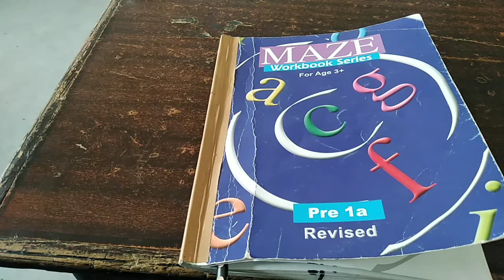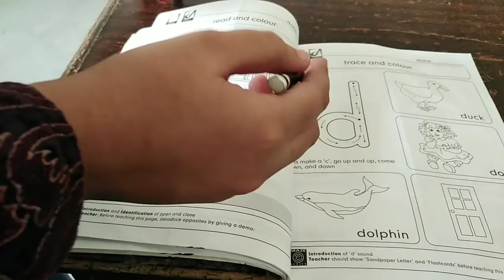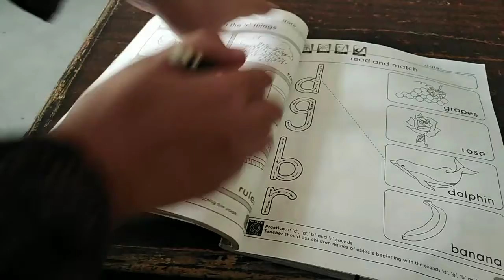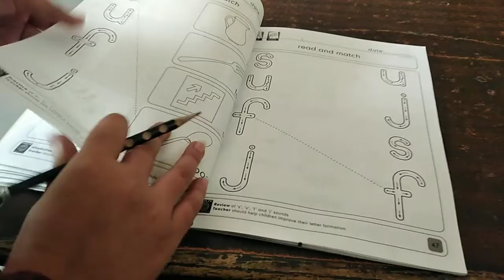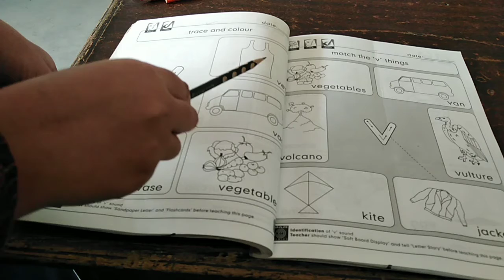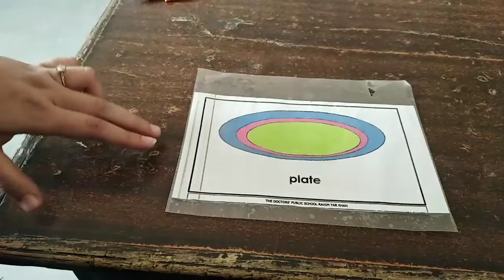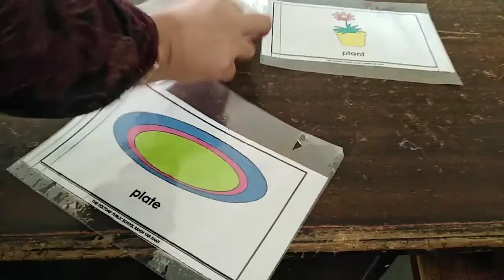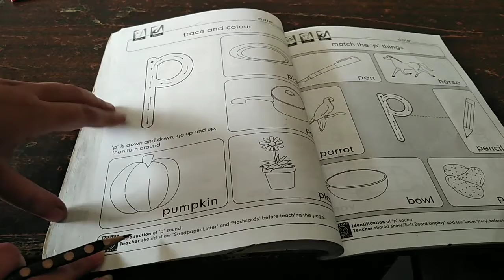Class Pre Py I English 27-11-2020